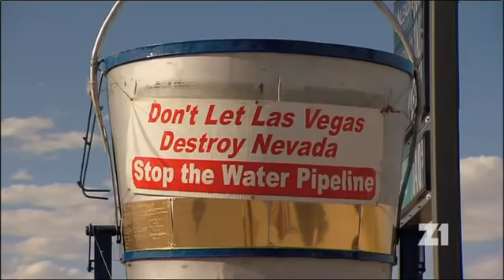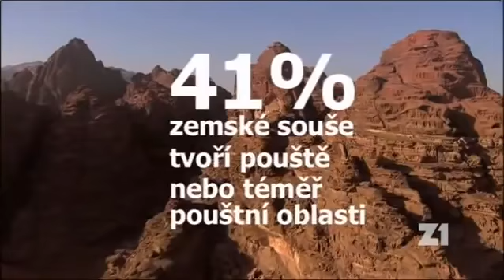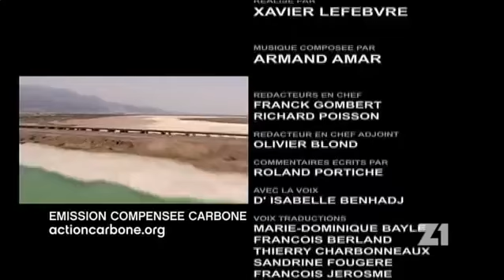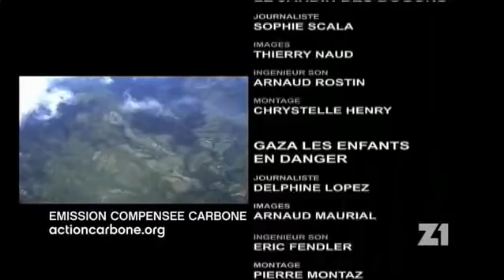Zem krásna, neznáma 3